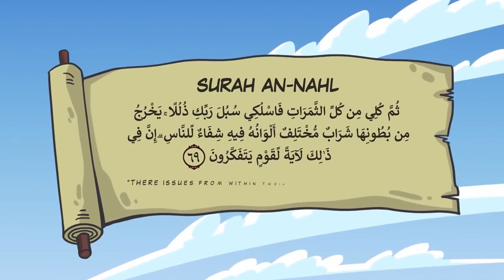Miracles of Honey - Quran the Word of your Creator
Credit FreeQuranEducation